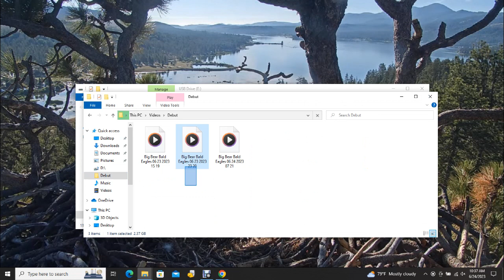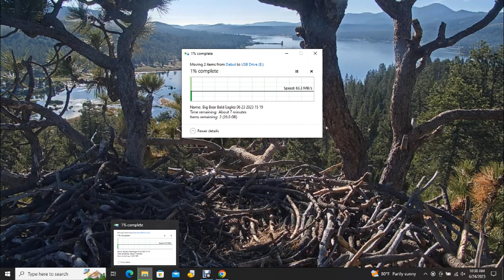Big Bear Bald Eagles 06/24/2023 07:21